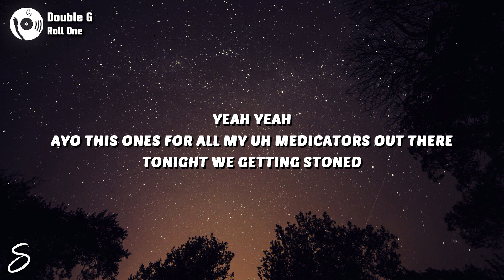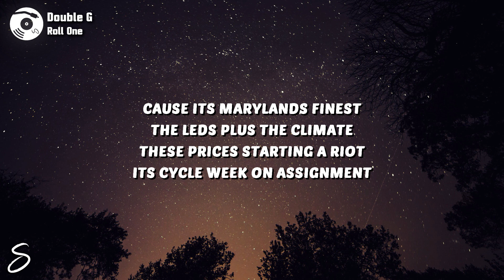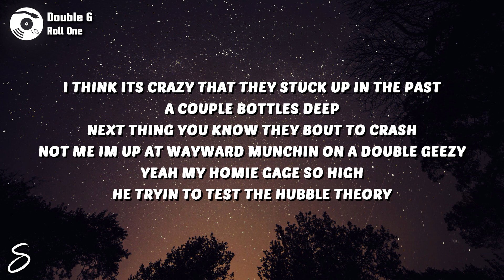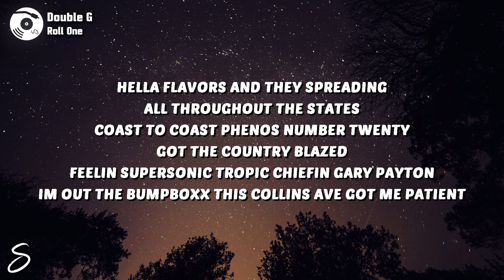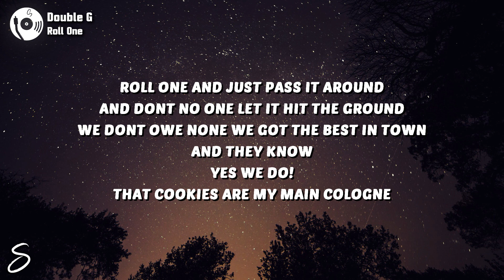Double G - Roll One (Lyrics)